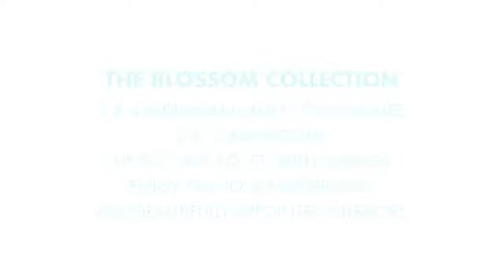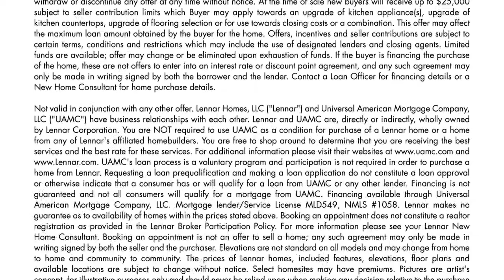Lennar's AquaBella | PFS Realty Group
¿Sabía Ud. que el m2 en Miami es más económico que en  latinoamérica?  ¡Es más fácil de lo que Usted cree… Nosotros lo asesoramos!